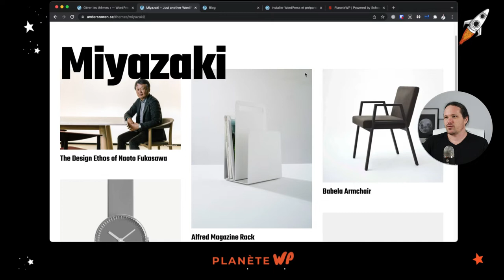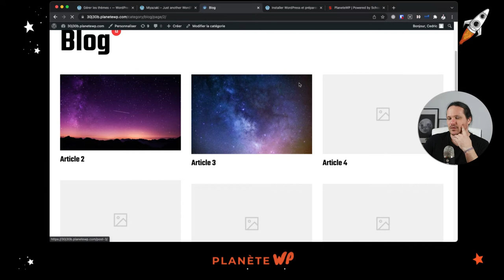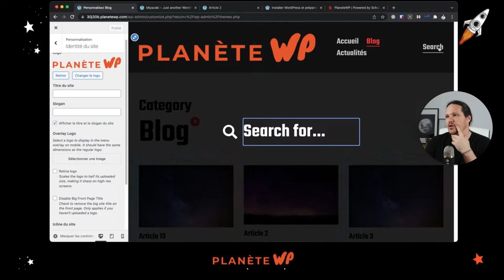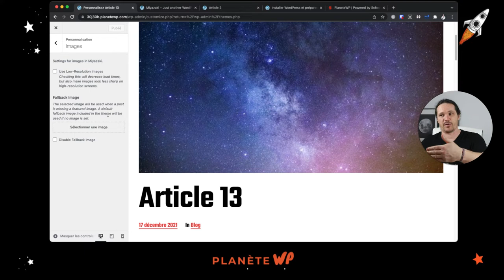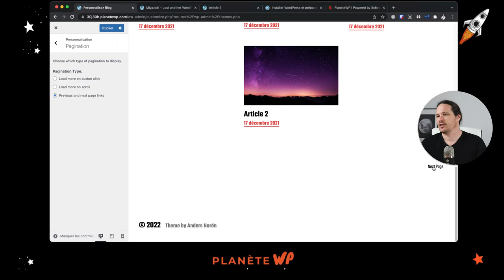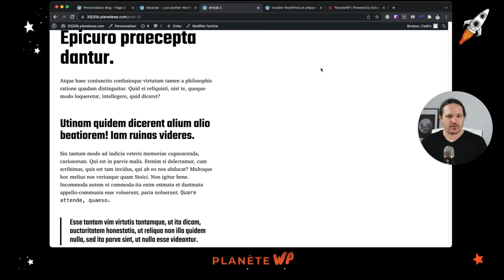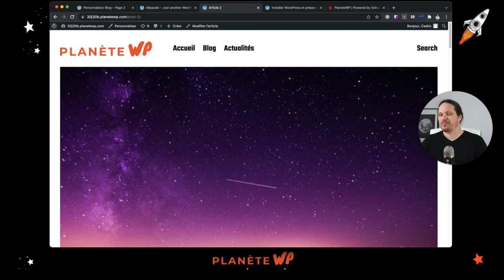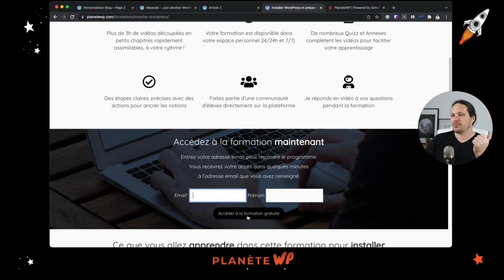Le thème Miyazaki est parfait pour un blog de designer !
Vous souhaitez créer un blog avec WordPress ? Je vous propose un défi 30 jours 30 blogs ! L’idée c’est de créer une structure de blog et de tester le plus de thèmes possibles pour que vous ayez une bonne base de thèmes de référence à utiliser dans votre projet de blog.
Dans cette vidéo on teste le thème Miyazaki.
Quel sera le verdict final ?

La meilleure plateforme pour créer son école en ligne c'est Schoolmaker. Créé par Stan Leloup de Marketing Mania :